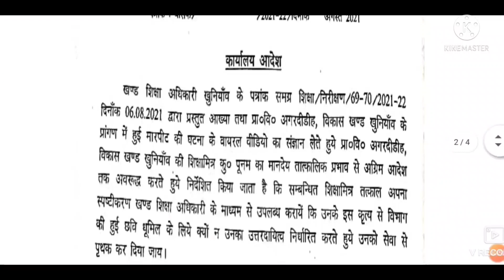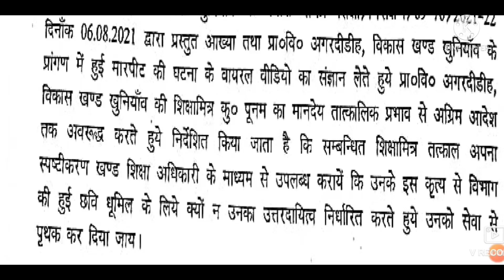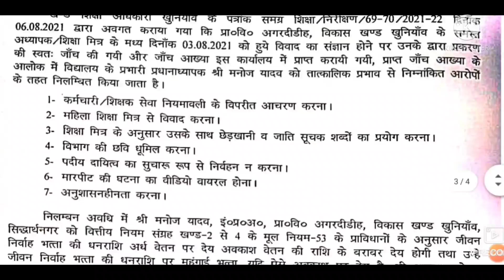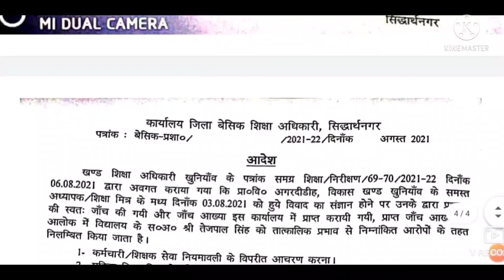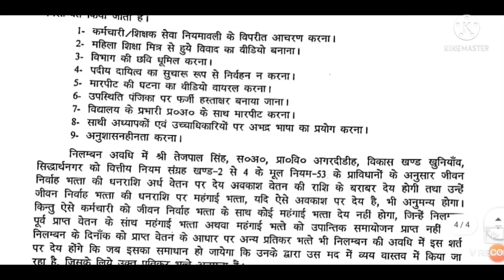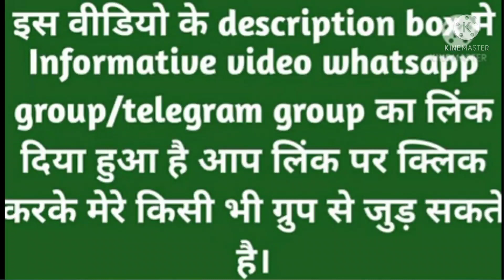महिला शिक्षामित्र द्वारा शिक्षक की पिटाई मामले में हुई कार्यवाही, क्या कार्यवाही हुई तीनो शिक्षक पर?